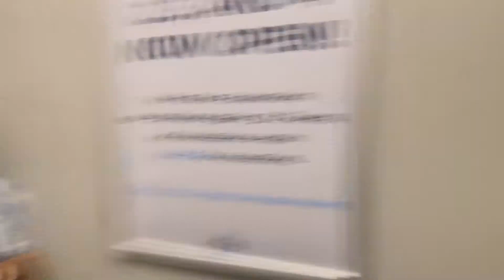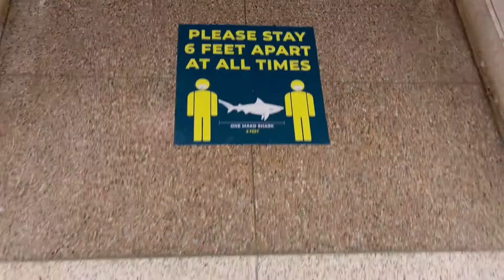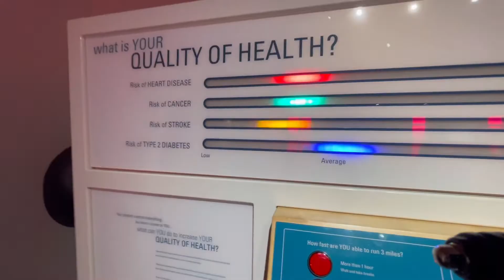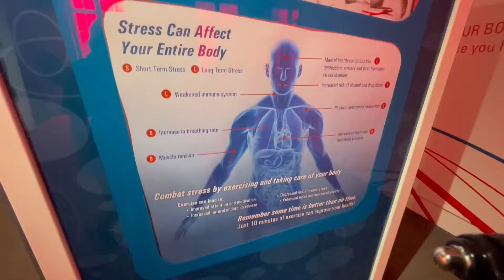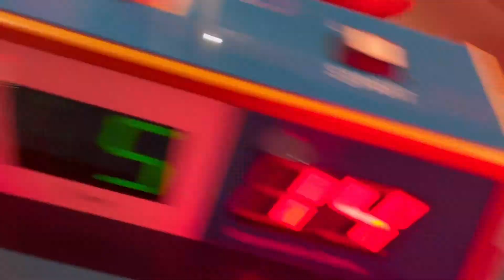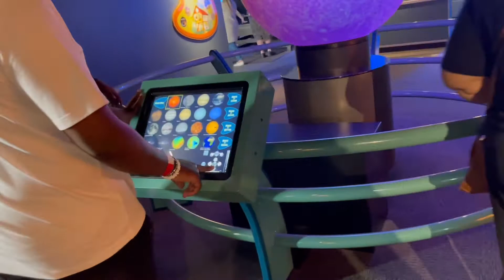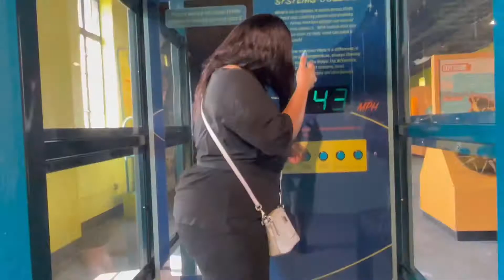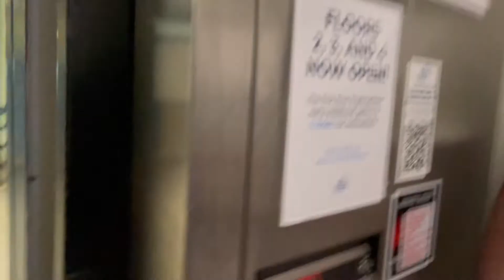VLOGMAS | Niagara Falls Pt3 👌🏾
Vlogmas - Generally a series Including 25
                   consecutive days of vlogging that is
                   Christmas orient.

WE ARE HERE Niagra!!

TREdD💋

For FETCH free 2k points